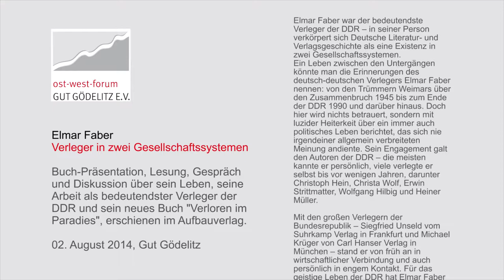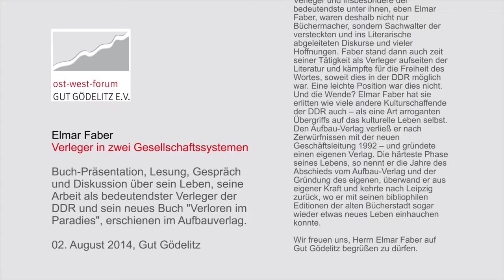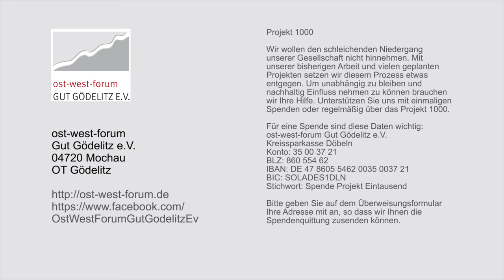Elmar Faber – Verleger in zwei Gesellschaftssystemen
Elmar Faber war der bedeutendste Verleger der DDR – in seiner Person verkörpert sich Deutsche Literatur- und Verlagsgeschichte als eine Existenz in zwei Gesellschaftssystemen.
Ein Leben zwischen den Untergängen könnte man die Erinnerungen des deutsch-deutschen Verlegers Elmar Faber nennen: von den Trümmern Weimars über den Zusammenbruch 1945 bis zum Ende der DDR 1990 und darüber hinaus. Doch hier wird nichts betrauert, sondern mit luzider Heiterkeit über ein immer auch politisches Leben berichtet, das sich nie irgendeiner allgemein verbreiteten Meinung andiente. Sein Engagement galt den Autoren der DDR – die meisten kannte er persönlich, viele verlegte er selbst bis vor wenigen Jahren, darunter Christoph Hein, Christa Wolf, Erwin Strittmatter, Wolfgang Hilbig und Heiner Müller.

Mit den großen Verlegern der Bundesrepublik – Siegfried Unseld vom Suhrkamp Verlag in Frankfurt und Michael Krüger von Carl Hanser Verlag in München – stand er von früh an in wirtschaftlicher Verbindung und auch persönlich in engem Kontakt. Für das geistige Leben der DDR hat Elmar Faber aber womöglich eine noch größere Rolle gespielt als es Unseld und Krüger und der eine oder andere mehr in der Bundesrepublik taten. Denn die DDR war auf eine besondere Weise ein Land des Buches.
Dabei war es nicht die Zahl
der Bücher allein, die in der DDR erschienen, sondern die Tatsache, daß die bedeutenden Themen der Gesellschaft in Büchern behandelt und abgehandelt wurden; in ihnen fanden die Debatten über die Ziele und Versäumnisse, die Hoffnungen und die Verzweiflung über den Zustand der gesellschaftlichen Enge statt. Verleger und insbesondere der bedeutendste unter ihnen, eben Elmar Faber, waren deshalb nicht nur Büchermacher, sondern Sachwalter der versteckten und ins Literarische abgeleiteten Diskurse und vieler Hoffnungen. Faber stand dann auch zeit seiner Tätigkeit als Verleger aufseiten der Literatur und kämpfte für die Freiheit des Wortes, soweit dies in der DDR möglich war. Eine leichte Position war dies nicht.
Und die Wende? Elmar Faber hat sie erlitten wie viele andere Kulturschaffende der DDR auch – als eine Art arroganten Übergriffs auf das kulturelle Leben selbst. Den Aufbau-Verlag verließ er nach Zerwürfnissen mit der neuen Geschäftsleitung 1992 – und gründete einen eigenen Verlag. Die härteste Phase seines Lebens, so nennt er die Jahre des Abschieds vom Aufbau-Verlag und der Gründung des eigenen, überwand er aus eigener Kraft und kehrte nach Leipzig zurück, wo er mit seinen bibliophilen Editionen der alten Bücherstadt sogar wieder etwas neues Leben einhauchen konnte.

Wir freuen uns, Herrn Elmar Faber auf Gut Gödelitz begrüßen zu dürfen.